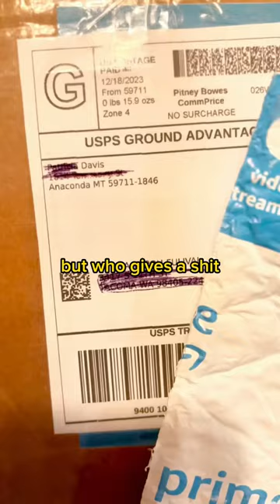Why Doesn't Anyone Care About Pacific Islanders?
🌊 Yo, it's Celina Tupou-Fulivai here! Today, we're doing more than just an Ebay Handicraft unboxing; we're unpacking a story that needs to be heard, now more than ever. 📦💔

👊 As the creative behind Heliaki, I'm all about spotlighting the voices that get drowned out. So, I'm bringing you right into the heart of Tuvalu. This isn't your average scroll-and-forget vid. We're diving deep into what life's really like on these islands and why we need to step up our game in understanding and supporting our Pacific fam.

🌏 We're talking real people, real culture, and a real crisis. It's time to bust the myth that all Pacific Islanders' stories are the same. They're not just a part of some bigger group; they've got their own vibe, their own struggle, especially with the whole climate change scene hitting hard.

✊ Hit play and join me in this journey. Every bit of support counts. And hey, if you're into diving deeper into Pacific Island culture and stories, give Heliaki some love. RealTalkTuvalu PacificPower Heliaki"

Tuvalu
Pacific Islanders
Real Talk
Climate Change
Heliaki
Celina Tupou-Fulivai
Gen Z
Community Action
Culture

Appreciate you watching! We're here to make waves, share stories, and spark change. Let's do this! 🌊✨